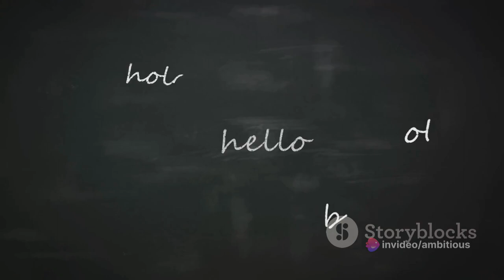Art : The Emotional Connector. (17.10.2023)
In this thought-provoking video, we delve into the captivating world of art as a powerful emotional connector. Explore how art has the remarkable ability to transcend language, culture, and time, allowing us to express and connect on a profound emotional level.

🎨 Discover the transformative nature of art and its role in shaping our emotions.
🖼️ Dive into the history of art and how it has evolved as a medium for emotional expression.
🌍 Explore how art connects people from diverse backgrounds and creates a sense of unity.
😢 Uncover the emotional impact of iconic artworks that have left a lasting imprint on our hearts.

Join us on this artistic journey and embrace the extraordinary emotional connections that art offers.